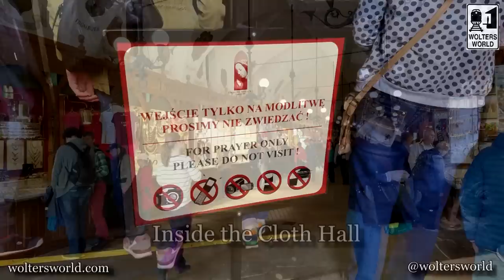Visit Krakow - 10 Things That Will SHOCK You About Krakow, Poland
From Great Prices, to Amazing Sights, to a Gorgeous Center, to Some of the Most Horrible Atrocities Ever, there are a number of things that will shock tourists when they visit the prettiest and most popular city to visit in Poland, Krakow.
10 Shocks of Visiting Krakow, Poland
Filmed in Krakow, Poland